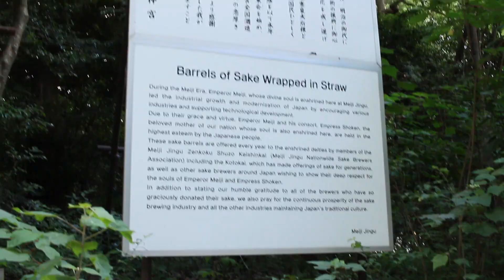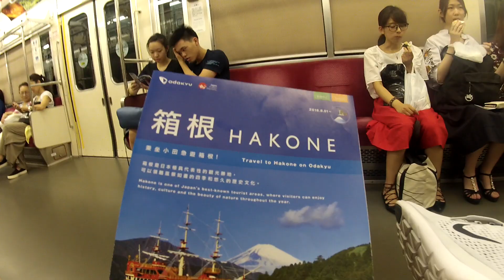BLACK EGGS AND FOGGY FUJI | TOKYO AND HAKONE | japan vlog 001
I recently took a trip to Japan with my husband James. Come along with us on our adventures!

003 (Kyoto and Nara):
004 (Kyoto):

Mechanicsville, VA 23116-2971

Amazon Book Wish List

Amazon Classroom Library Wish List

I have a discount link for Book of the Month (all members get this, I’m not special) where you can get your first 3 months for $9.99 plus a free tote

Come Say Hello!